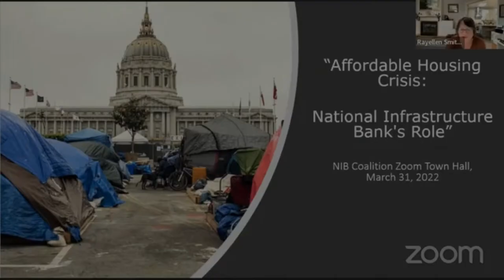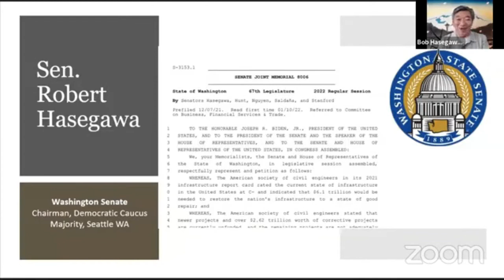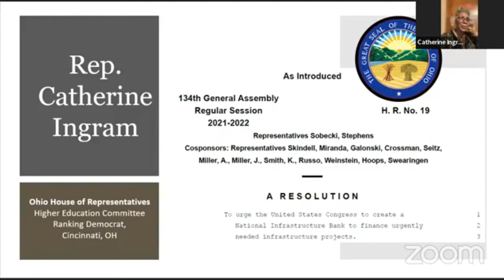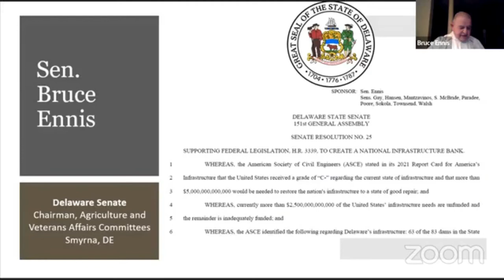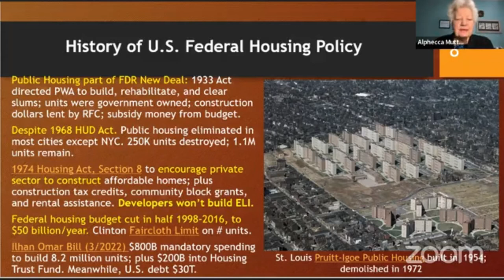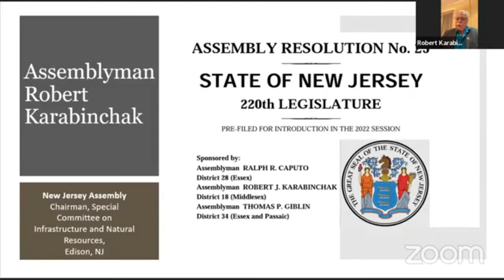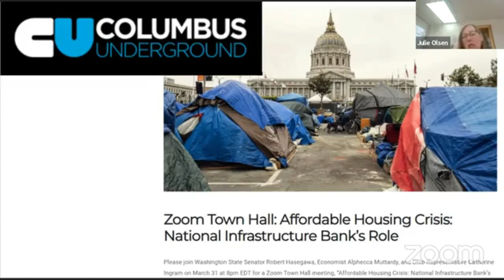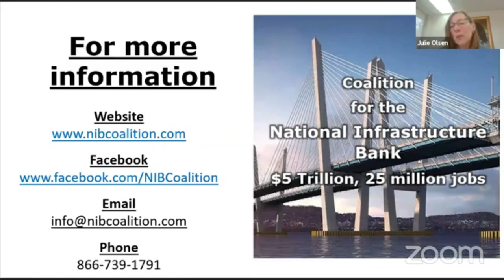NIB Zoom Town Hall, March 31, 2022 "Affordable Housing Crisis: National Infrastructure Bank’s Role"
On March 31, 2022, Washington State Senator Robert Hasegawa, Economist Alphecca Muttardy, and Ohio Representative Catherine Ingram were joined by elected officials from across the country to address a critical concern of our time, "Affordable Housing Crisis: National Infrastructure Bank’s Role "

Housing stock in the country continues to plummet while the cost of affordable housing, to buy or rent, is skyrocketing.

• 70% of American households have been priced out of buying a house
• Rise in mortgage interest rates is making the problem worse.
• Half of all renters in the nation are cost-burdened
• Ten million Americans spend 50% of their annual income on rent.
• 570,000 people experience homelessness every day.

The country needs over seven million new units of affordable housing. The National Infrastructure Bank, as outlined in HR 3339 in Congress, can deploy at least $700 billion to help address this crisis. There is no other legislation in Congress with the money to begin to tackle this enormous task.

Speakers:
• Sen. Robert Hasegawa, Washington Senate, Chairman, Democratic Caucus Majority , Seattle WA
• Rep. Catherine Ingram, Ohio House, Higher Education Committee Ranking Democrat, Cincinnati OH
• Asm. Robert Karabinchak, New Jersey Assembly, Chairman, Special Committee on Infrastructure and Natural Resources, Edison, NJ
• Sen. Bruce Ennis; Delaware Senate, Chairman, Agriculture and Veterans Affairs Committees, Smyrna,  DE
• Alderman Michael Rodriguez, Chicago City Council Committee on Housing, Chicago, IL
• Alphecca Muttardy, Macroeconomist, former Senior Economist, International Monetary Fund, Fairfax, VA
• Moderator, Julie Olsen, MBA, Chair Alaska Democratic Party Progressive Caucus, Anchorage, AK